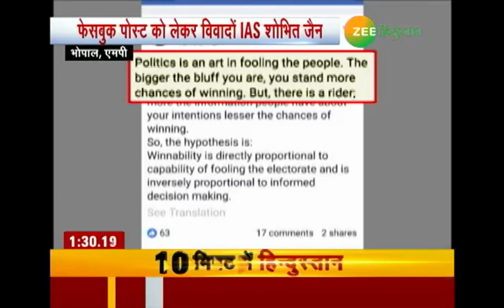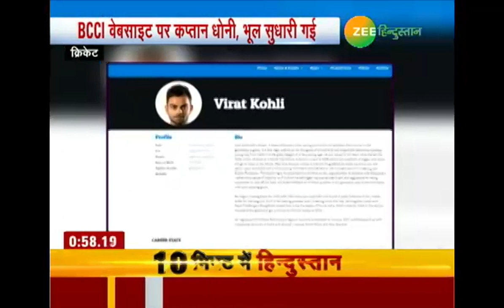10 Minute bulletin on Zee Hindustan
उत्तर प्रदेश के जौनपुर में मनचलों से सरेराह एक लड़की से की छेड़छाड़. छेड़छाड़ की ये पूरी वारदात कैमरे में कैद हो गई. वीडियो वायरल होने के बाद पुलिस ने तीन मनचलों कोकिया  गिरफ्तार .
झारखंड के रांची में एक मनचले को छेड़खानी करना भारी पड़ा...अल्बर्ट एक्का चौक पर स्थानीय महिलाओं ने मनचले को पकड़ा और चप्पल से उसकी धुनाई कर दी...पिटाई के बाद आरोपी को पुलिस के हवाले कर दिया .

About Channel